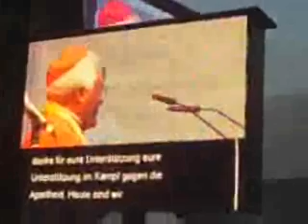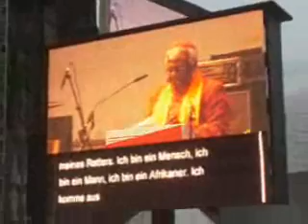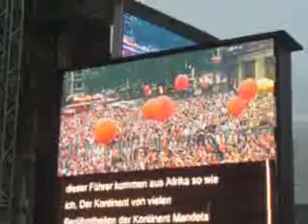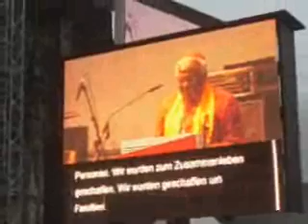Tutu beim Kirchentaqg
Bischof Desmond Tutu (Südafrika) spricht beim 31. Evangelischen Kirchentag in Köln bei der Veranstaltung "Die Macht der Würde", die ein Ruf an den G8 Gipfel in Heiligendamm war.